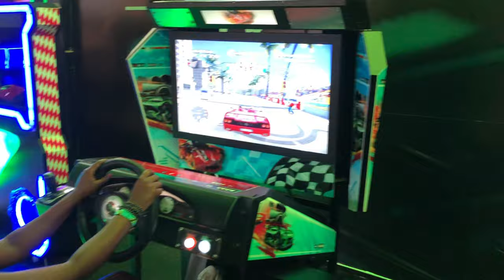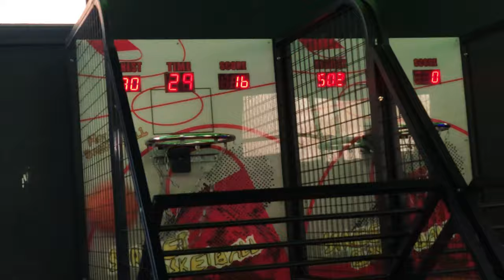VLOG ✨Spend a time with Me at KIGALI UNIVERSAL 🇷🇼🥰||Yolinda Tiana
Hi everyone , Welcome to my channel if you’re new here my name is YOLINDA TIANA and my YOUTUBE is about beauty creator , lifestyle and vlog so SUBSCRIBE so that you can be the part of family and  thank you 🙏🏾🥰.